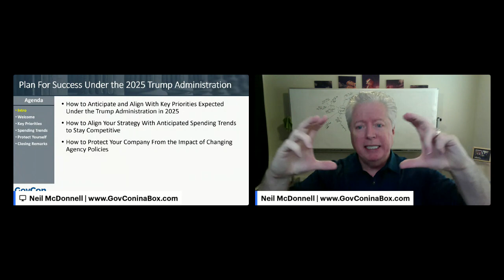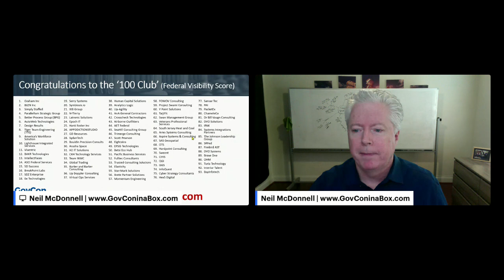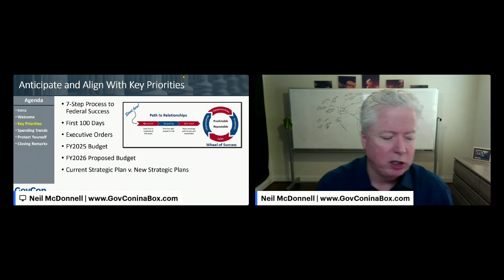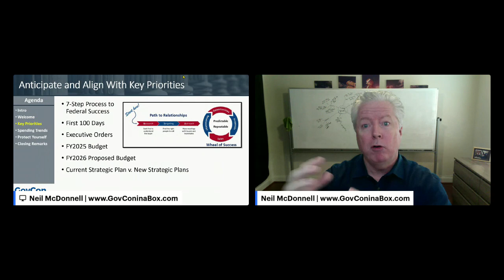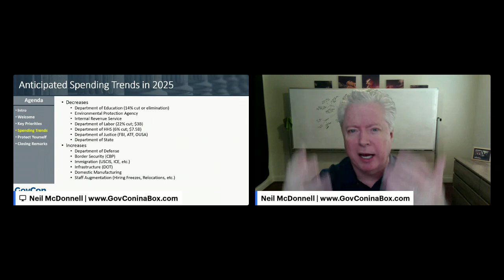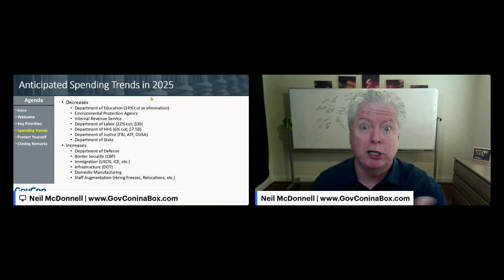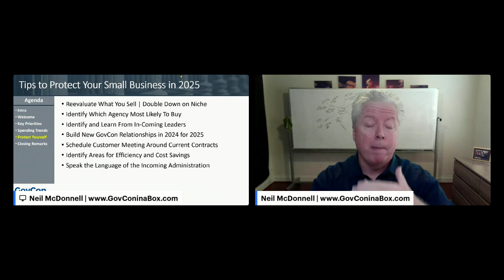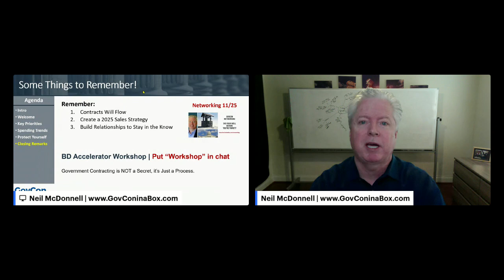Get Ready for Government Contracting | Trump Administration in 2025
Every new administration brings shifts in federal spending and priorities. Small businesses can still find government contracting success under the new Trump Administration in 2025. Plan now to review and adapt your strategies and relationships.
00:00 – Intro to training
01:06 – Training topics
03:46 – Intro to presenter: Neil McDonnell, President GovCon Chamber
06:03 – Review of historic federal spending
07:40 – Anticipate and align key priorities
15:42 – Anticipated federal spending for 2025
19:44 – Tips to protect your business in 2025

In this training, Neil McDonnell explains:
1. Understanding how every new administration brings changes in federal spending and priorities.

2. Strategies for small businesses to achieve success in government contracting under the new Trump Administration in 2025.

3. Planning for 2025 now to navigate upcoming changes and review strategies effectively.

4.  Recognizing and adapting to the new priorities set by the Trump Administration to align business goals.

5. How small businesses should take proactive steps to secure government contracts and thrive in the evolving landscape.

✅ 𝗚𝗢𝗩𝗖𝗢𝗡 𝗶𝗻 𝗮 𝗕𝗢𝗫 | 𝗙𝗥𝗘𝗘 𝗠𝗘𝗠𝗕𝗘𝗥𝗦𝗛𝗜𝗣
Maximize your Visibility to Federal Buyers • Find teammates to work with • Respond to the Right Opportunities

🔔 Neil McDonnell, GovCon Chamber president